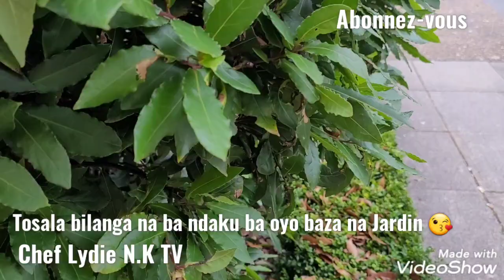Bay Leaves Big Tree//Tolona Feuilles de laurier